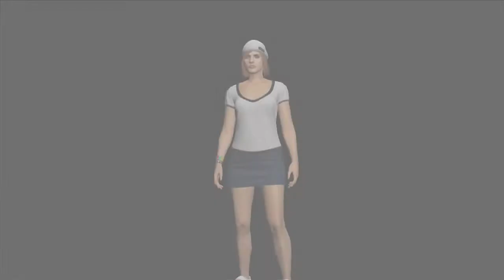GTA Online (Part 45) Old Motel New Deathmatch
Welcome to my series of GTA Online! Other than that I hope you enjoy watching the video.

Part 45